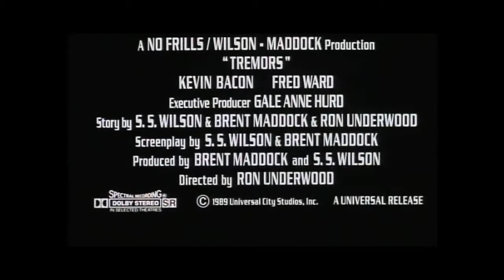TREMORS:A COLD DAY IN HELL Official Trailer + Original Trailer 2018 Michael Gross Horror Film·FullHD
Tremors: A Cold Day in Hell (2018)

⏩ PG-13  |  Video  |  Action, Horror, Sci-Fi

▶ The sequel finds Burt Gummer and his son Travis at a remote research station, where they must go up against Graboids that have been converted into living weapons.

▶ Director : Don Michael Paul

▶ Writer : John Whelpley

▶ Genres : Action | Horror | Sci-Fi

▶ Release Date : May 2018

▶ Language : English

▶ Did You Know :

·The second film in the series without involvement from Stampede Entertainment.

·Second time South-African actress and model Tanya van Graan has starred in a direct-to-video B-movie sequel after Death Race: Inferno (2013).

·This will be the second Tremors film to be helmed by director Don Michael Paul.